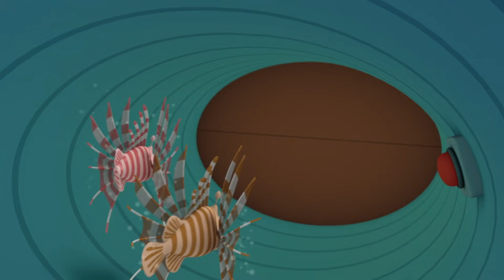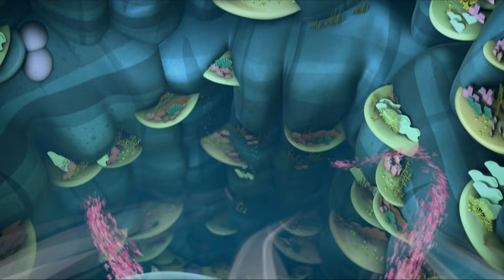Octonauts - Les femmes de la mer | journée internationale des droits des femmes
À l'occasion de la journée internationale des droits des femmes, nous revisitons certaines des aventures féminines les plus marquantes de la série dans cette compilation spéciale des Octonauts !